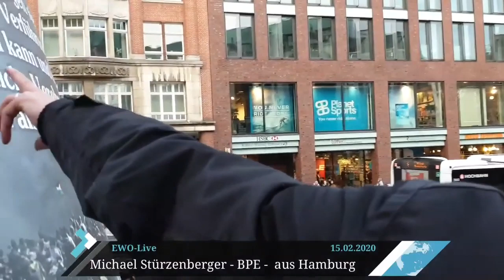Nazi-Spuk im Kopf von Linken in Hamburg - BPE-Kundgebung /Hamburg